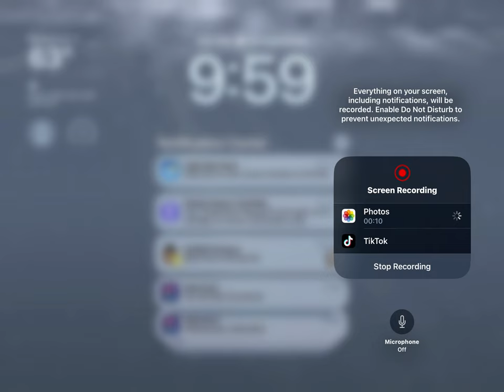October 29, 2023